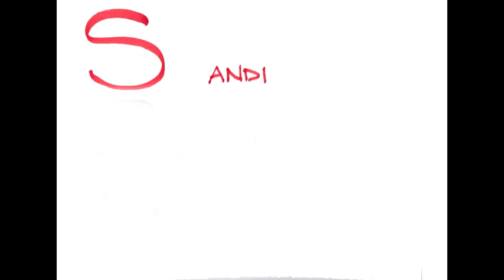Happy Anniversary Animation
A team effort animation done by my sister and I for our grandparents forty fourth wedding anniversary.